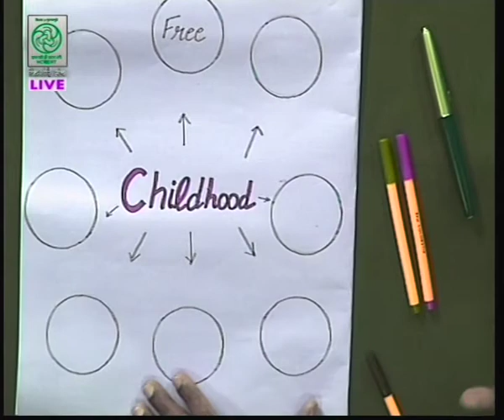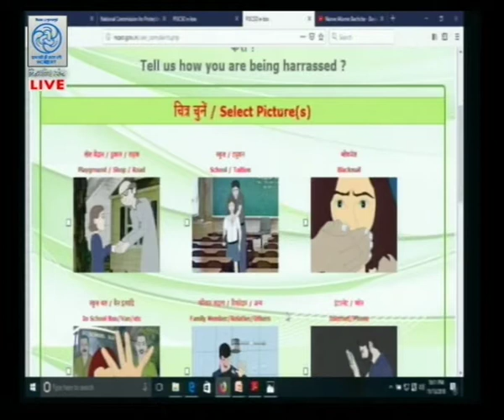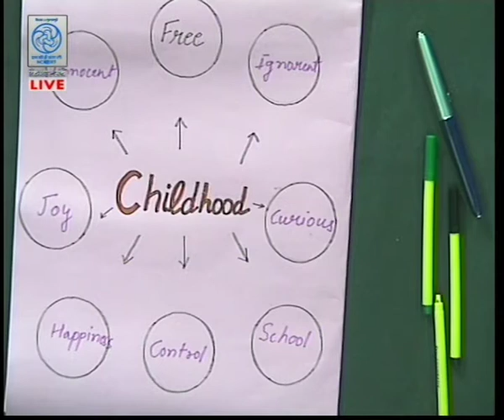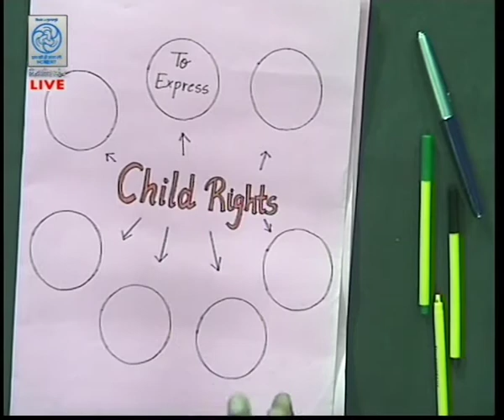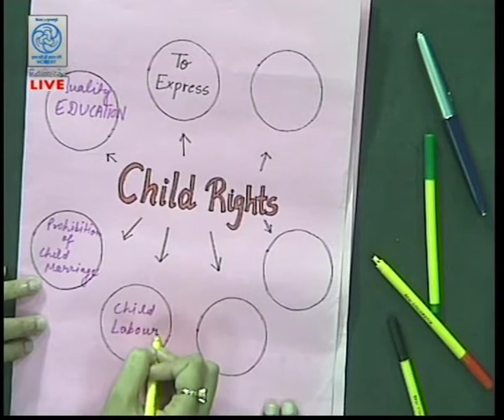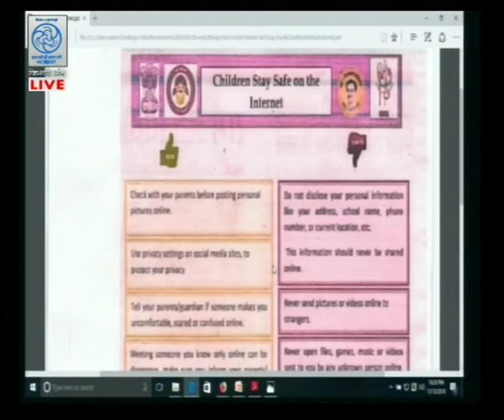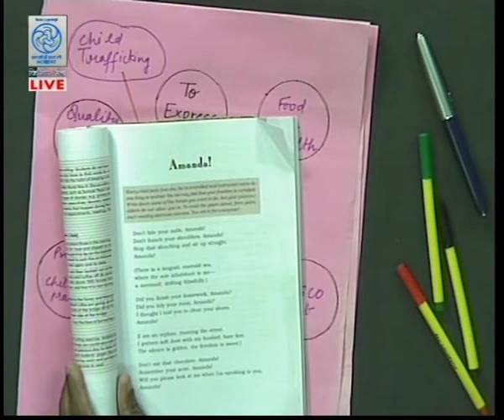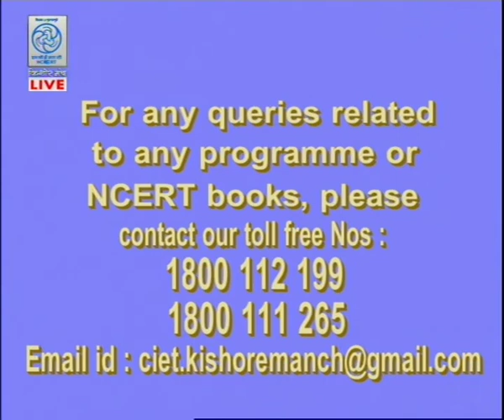Live Discussion on "Right of children"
Expert : Dr. R. Meganathan